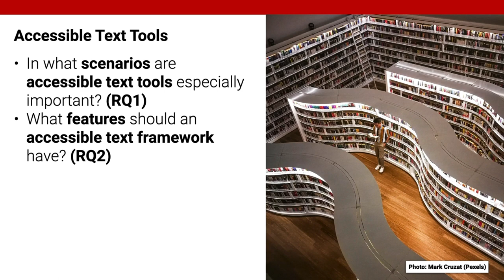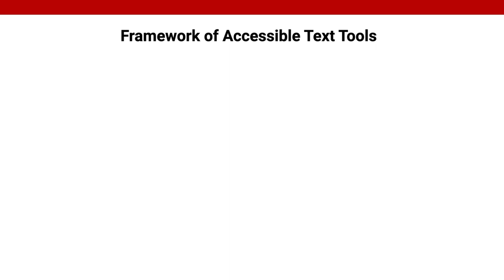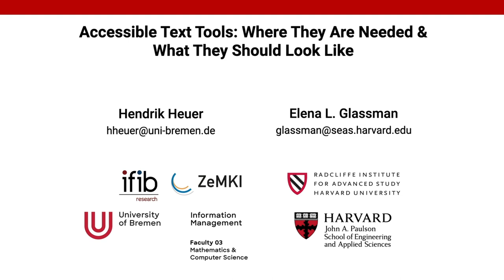CHI LBW 23: Accessible Text Tools: Where They Are Needed & What They Should Look Like (Presentation)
Accessible Text Tools: Where They Are Needed & What They Should Look Like (Video Preview)

Hendrik Heuer, Elena Glassman

CHI ’23, April 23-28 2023, Hamburg, Germany

Many people have problems with reading, which limits their ability to participate in society. This paper explores tools that make text more accessible. For this, we interviewed experts who proposed scenarios and tools. Frequently mentioned scenarios are public administration, the medical domain, and everyday life. The accessible text tools proposed by experts support readers by improving how text is compressed, expanded, reviewed, and experienced. We provide the Accessible Text Framework to help researchers understand how the different software tools can be combined and discuss how individual tools can be implemented.